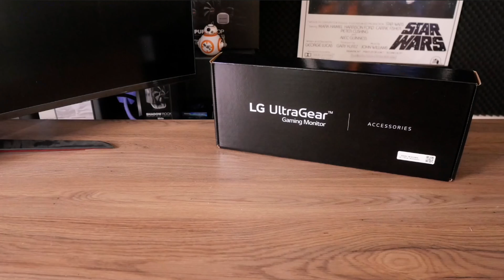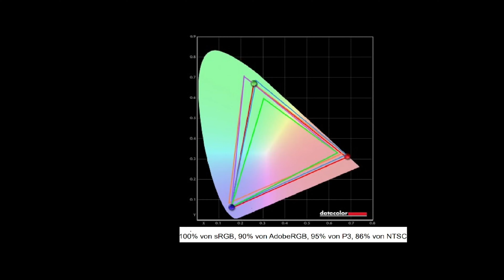LG 38GN950-B - Guter Monitor zu hohem Preis!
Testsystem Roy:
Intel i7 12700k
Palit RTX 2080 GameRock Premium
ASUS ROG Z690 D4
32 GB Crucial Ballistix 3600MHz CL16
be quiet! Pure Power 11 FM 1000W
be quiet! Pure Base 500 DX

Timeline:
0:00 - Intro
0:45 - Zusammenbau
1:30 - Lieferumfang
1:49 - Ergonomie
2:46 - Rückseite/Anschlüsse
4:19 - Platzbedarf
5:25 - Technische Daten
7:20 - Impressionen
8:36 - Messung
9:07 - Fazit
11:58 - Outro

Gerne könnt ihr auch folgende Seite besuchen:
- Mein Partner, das Tech-GamingLounge Team, unterstützt euch gerne tatkräftig bei der Konfiguration oder Problembehebung von PCs. Wenn ihr gerne einmal mit mir quatschen, oder einfach eine gute Zeit haben wollt, kommt doch einfach mal auf den Teamspeak oder Discord!